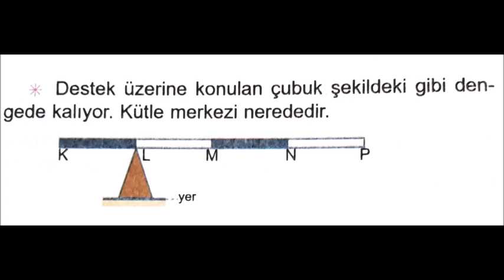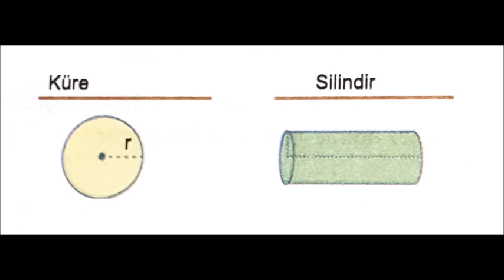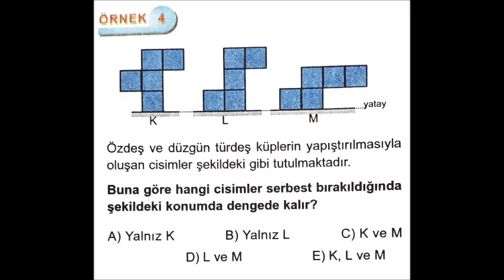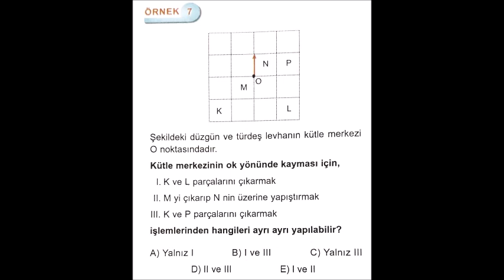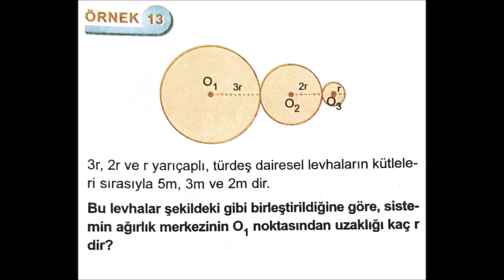FASİKÜL 1 KÜTLE MERKEZİ KONUSU